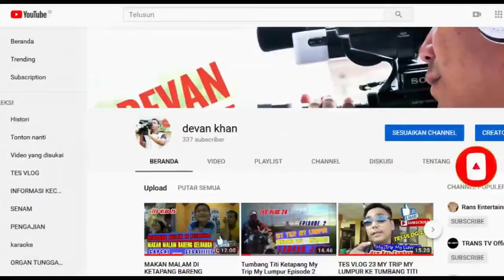Persiapan di Pagi Hari Berangkat Kuliah UT Tumbang Titi